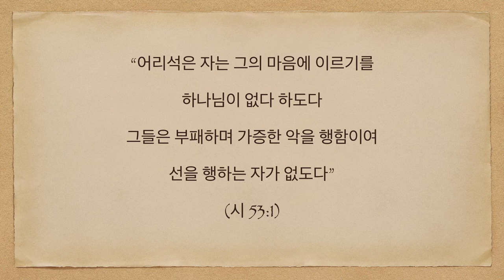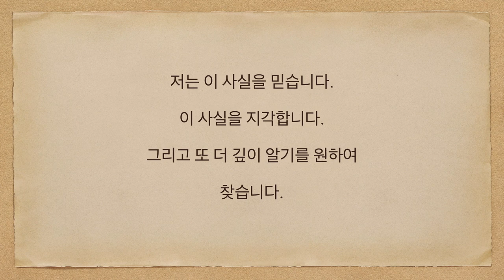매일의 묵상 210303 없다 있다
Video Editor : Finalcut Pro X
Audio Editor : Logic Pro X
Mic : MXL 990
Audio Interface : Zoom H6